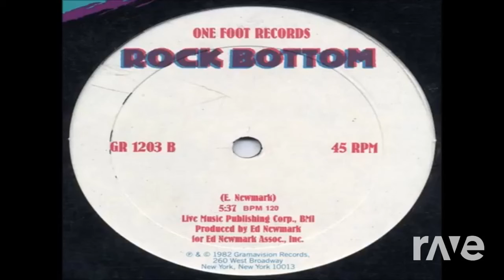Friday The 13Th Part Iii From 3D - Harry Manfredini Hot Ice & Josue Marin | RaveDJ